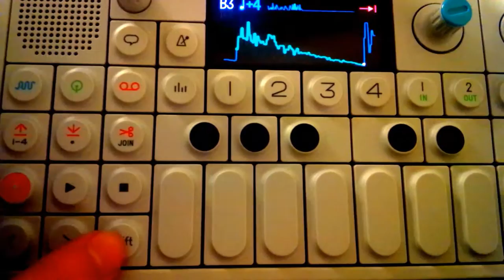OP-1 Tutorial - How to Erase Four Track Record